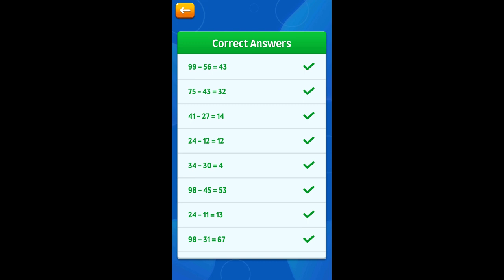Kg Class No-101 | Gameplay Maths | Subtraction Now | unlimited gaming riz gameplay android Fun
Kg Class No-101

Gameplay Maths | Subtraction Now | unlimited gaming riz